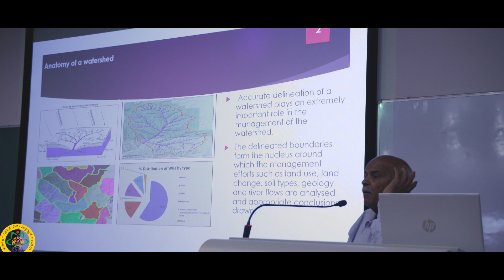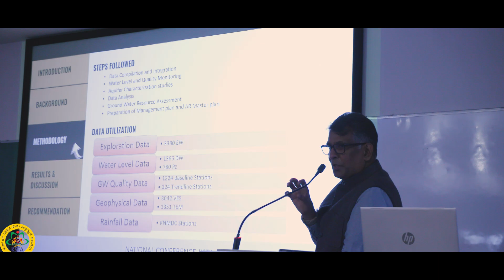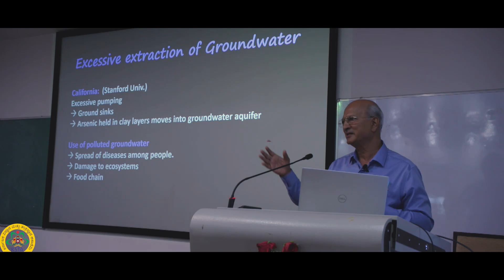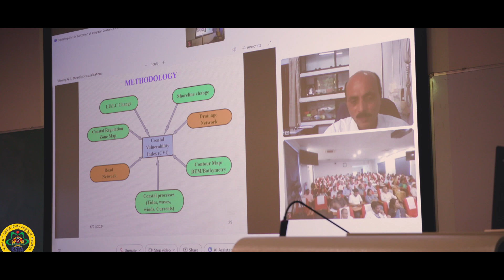Glimpses of National Conference on Sustainable Groundwater management for Water Security